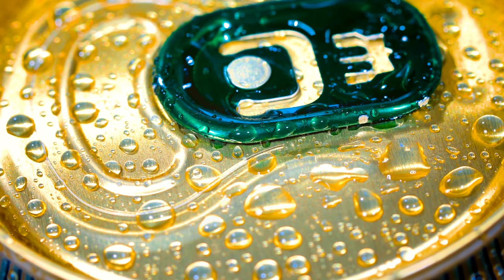8K Video Ultra HD 240 FPS Dolby Vision - Best of OLED Demo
8K Video Ultra HD 240 FPS Dolby Vision - Best of OLED Demo | 8K Dolby Colors

🔸This 8K Demo Video for Educational and Entertainment purpose.
🔸 Note : To view at 8K 240FPS you will need to use Chrome or a superior web browser.
🔸I have done High Colour correction, Colour changing, Bit Rate and more.

⚠️ We add Educational Value like, Objects Name, Birds Name, Animal Name, Fruits Name, Vegitables Name, Place Name, Country name by Video Chapters or Subtitles.

You can use this 8K Video Ultra HD 240 FPS Dolby Vision - Best of OLED Demo Video in your TV For The Living Room, Showroom, Lounge, Waiting Room,  Spa music, Restaurant Music, Spa at home and much more. Play this 8K Video Ultra HD 240 FPS Dolby Vision - Best of OLED Demo In Your Smart TV Samsung, Samsung Oled TV, Samsung Technology, Sony TV Device, Apple TV, Xbox, Roku, Chromecast, 8K TV REVIEW, Playstation 5 PS5, 8K TV 2024 or even a 8K TV LG.

High Quality 8K Video Ultra HD 240 FPS Dolby Vision - Best of OLED Demo For Your 4K / 8K / 12K TV - Samsung QLED TV, LG OLED TV, Apple XDR Display, Sony Bravia TV, iPhone, One Plus, Huawei, Asus Phone, and your other 4K / 8K / 12K HDR Devices.

➣ Total No of Clips in this video are 58.

Video Highlights ⚡⚡
00:00 Intro (8K Dolby Colors)
00:04 Aluminum Soda Tin Can
00:08 Strawberries
00:12 Color pencils collection
00:16 Red color lipstick
00:20 Blooming orange lily flower
00:24 Water spinning off broccoli
00:28 Aluminum Soda Tin Can
00:32 Orange
00:36 Ripe fresh kiwi
00:40 Flower beetle
00:44 Seeds of coffee
00:48 Chameleon
00:52 Lemon slice
00:56 Lemon slice
01:00 Vintage pocket watch
01:04 Ripe tangerines
01:08 Sword slicing through watermelon
01:12 Natural strawberries
01:16 Water splashing onto endive
01:20 Water drip into puddle closeup
01:25 Vintage chess
01:28 Fresh pear
01:32 Gummy bears
01:36 Colored ink water
01:40 Opening the bottle
01:44 Oil pouring
01:48 Hamburger bun
01:52 Rag doll cat
01:56 Fresh bananas
02:00 Cheddar cheese
02:04 Santa Claus
02:08 Vintage chess
02:12 Dried fruits and stollen
02:16 Boesemani rainbowfish
02:20 Yellow lemon
02:24 Fresh juicy strawberries
02:28 Honey spoon
02:32 Portable device for ionization
02:36 Lemon with soda water
02:40 Chocolate donut
02:44 Leaf of lemon
02:48 Honey dripping
02:52 Sliced lemon slices
02:56 Wet leaf
03:00 Fresh Lemon fruit
03:04 Lots of whole walnuts
03:08 Strawberries
03:12 Raw chicken eggs
03:16 Berries and ripe figs
03:20 Chocolate doughnut
03:24 Honey dripping
03:28 Gummy bears
03:32 Purple waterlily flower
03:36 Human Eye Pupil
03:40 Water falling
03:44 Woman riding horses
03:48 Aluminum Soda Tin Can
03:53 Outro

Thumbnail Credits : Adobe Stock

🔸I Use Paid Stock Footage in My Channel.